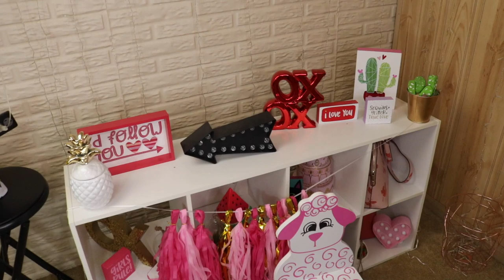😍ROOM TOUR de mi Cuartito de **GRABACION**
💕 Aro de Luz
💕Fondo de Tela Kit Completo Mas Luces
💕Luces de Caja
💕Tripodes para Colgar Telas
💕Tela de fondo plastica
💕Mi camara de vlogs

TE INVITO A ENTRAR A MI CUARTO DE GRABACION ES ALGO SUPER SENCILLO PERO MI SINEO ES CONVERTIRLO EN ALGO EXTRAORDINARIO Y USTEDES SERAN PARTE DE ESA CAMBIO. GRACIAS POR EL APOYO SIEMPRE

.com

💕  Snap: Karenb3l
💕  Mi otro canal KAREN_VLOG:

Karen

Soy Ecuatoriana

¿Dónde vivo?

29 años

iMovie